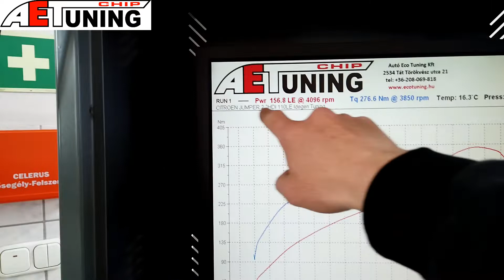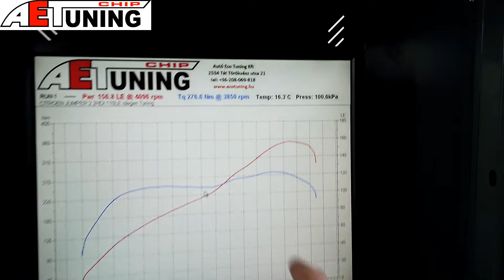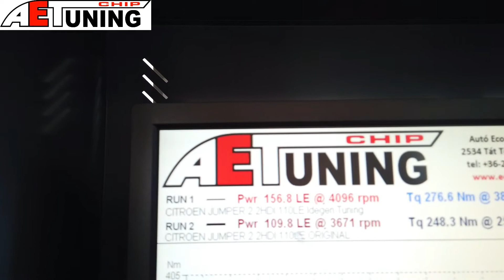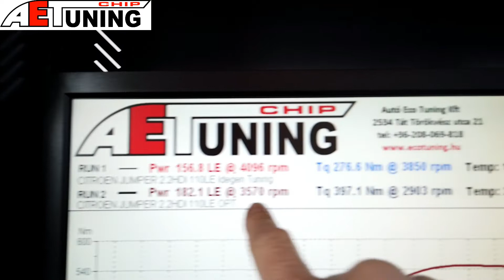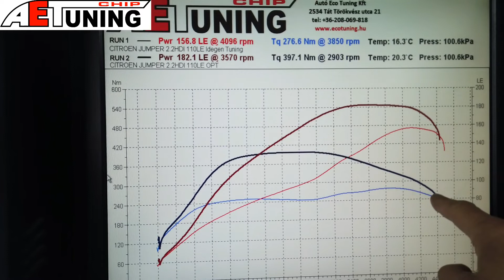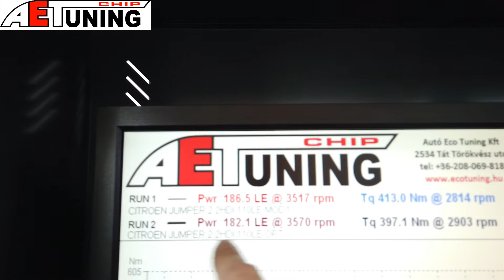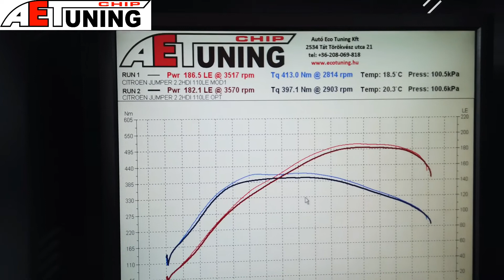Citroen Jumper Chiptuning,..de MOST már JÓL!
Citroen Jumper újra chiptuning. Egy ismeretlen tuninggal az agyában érkezett hozzánk ez  a lakóautó. A tulajdonosa nem volt biztos benne, hogy gyári programmal fut, ezért kért egy bevizsgálást, teljesítménymérést és ha szükséges, akkor a benne levő program módosítását. Az első teljesítménymérésnél kiderült, hogy valami nem stimmel az autóval ezért mélyebbre ástunk. Az általunk elvégzett chiptuning beállítással már a várt eredmény született.